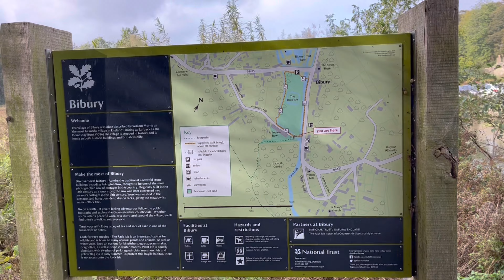The "Most Beautiful" Village In England - Arlington Row, Bibury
The Most Beautiful English Village  - Arlington Row Bibury in the Cotswolds.

Postcode - GL7

From the honey stone cottages of Arlington Row, scenic strolls along the Coln, some quintessential country pubs and historical buildings, there are plenty of things to see in Bibury.

Situated about seven miles from Cirencester, Bibury was described by the 19th Century artist and craftsman William Morris as "the most beautiful village in England" when he visited it.

Arlington Row at Arlington in the parish of Bibury, Gloucestershire, England was built in the late 14th century as a wool store and converted into weavers houses in the late 17th century.

THINGS TO DO In and Around Bibury
- Bibury Trout Farm
- Cotswold Wildlife Park and Gardens.
- Birdland Park and Gardens. Discover a world of sensory play!
- Chedworth Roman Villa.
- Corinium Museum.
- Cotswold Motoring Museum.
-The Old New Inn Model Village.